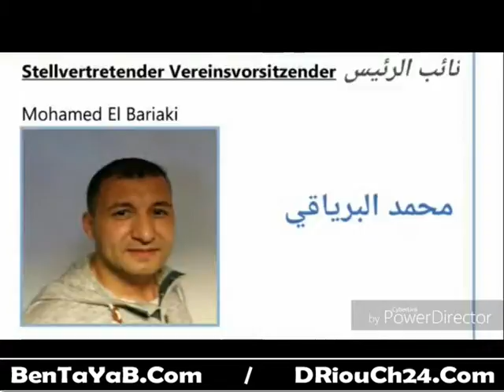من تجديد للمكتب المسير لمسجد عبدالكريم الخطابي بلودنشايد الألمانية